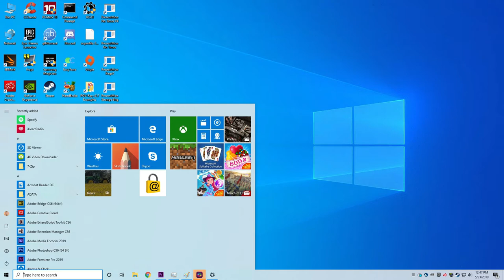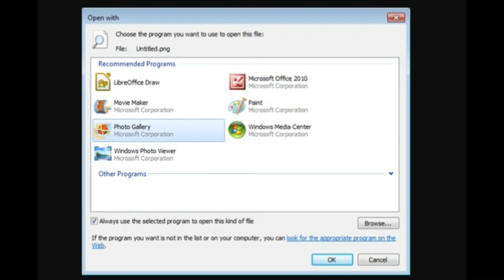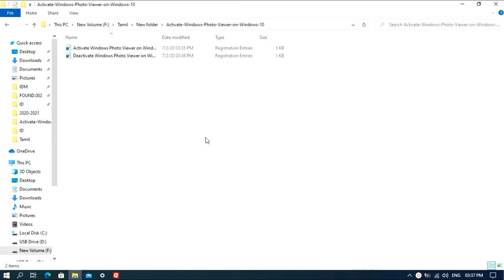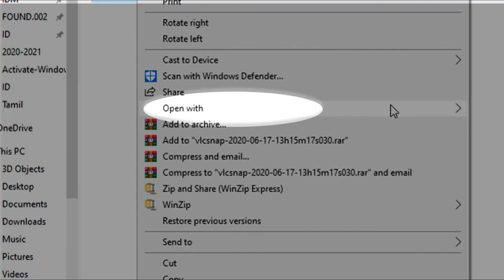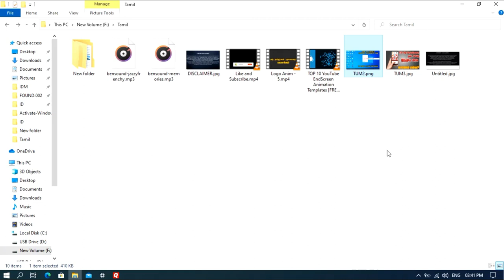How to use Windows 7 Photos App in Windows 10 | No Software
Got tired of using the dead slow Windows 10 Photo Viewer App. Replace it with the fastest Windows 7 Photo App